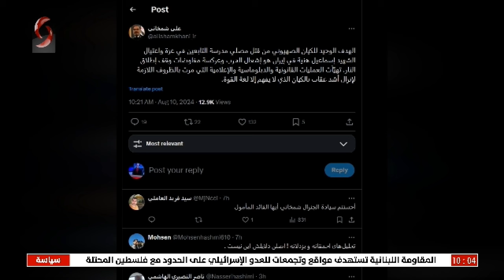صباحنا غير | 2024/8/11 | تقديم سلمى عودة & فرح سليمان | اعداد ريم سليمان